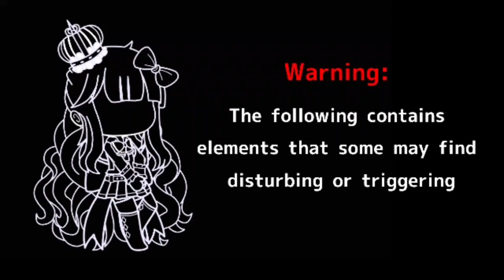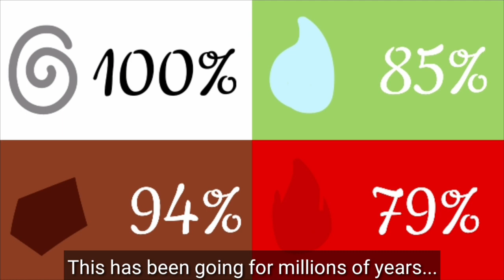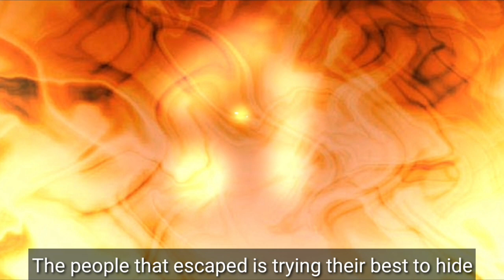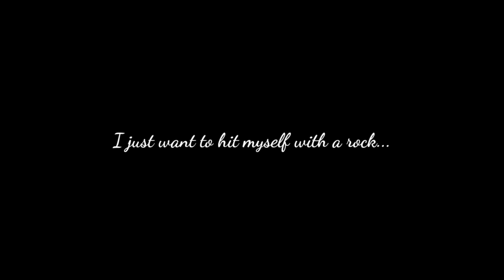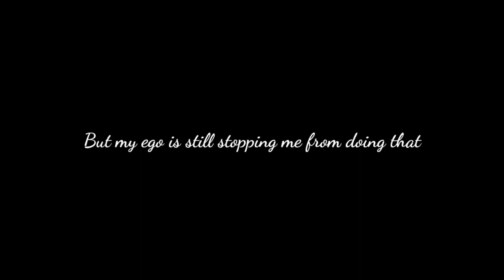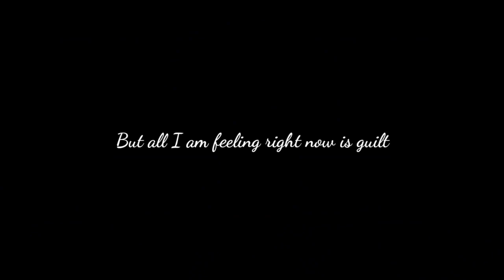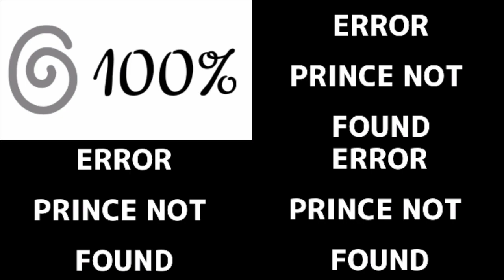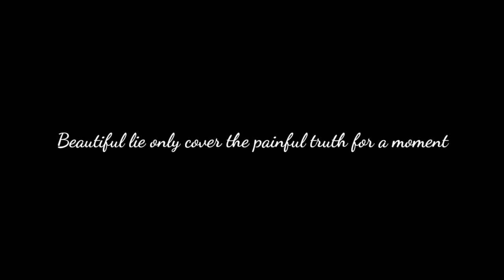The Not So Adored Element | Fantasy GCMM | Original Gacha Club Mini Movie | 4 subs special | Panfaxi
I hope you like it since I work really hard on this

panfaxi_yes

panfaxi